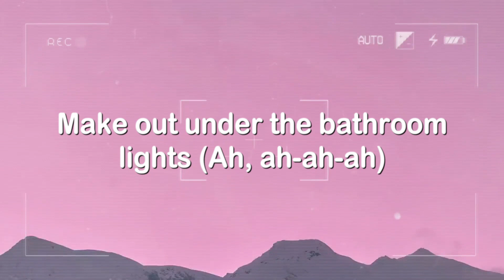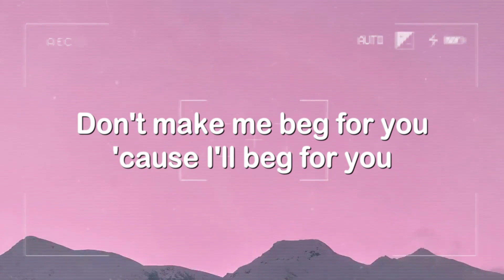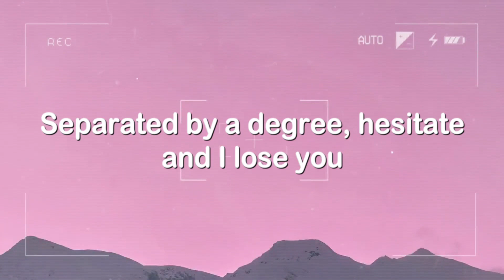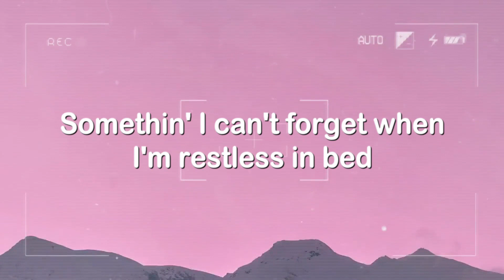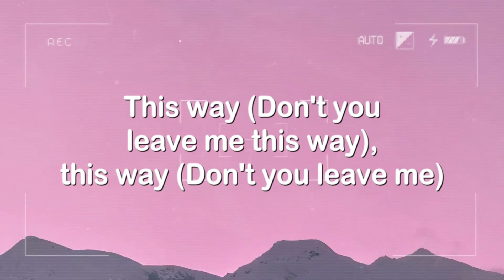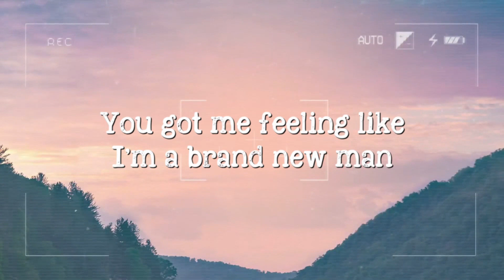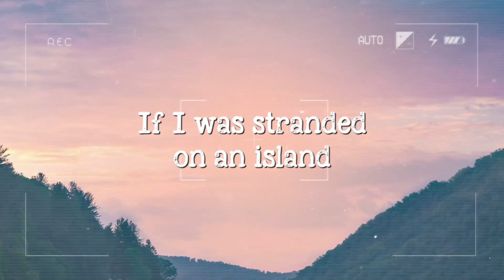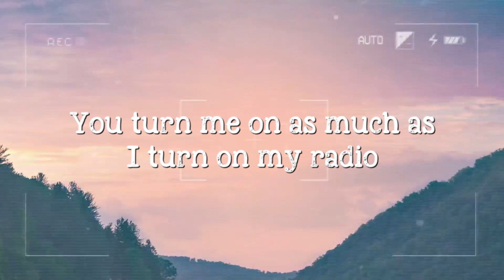Beg for you - Charli XCX (Lyrics Video) 🐝